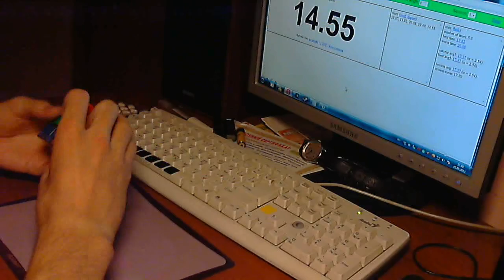Average of 5: 15.74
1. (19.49)   L2 U F2 R2 D2 B2 U' B2 D B2 U' F' L F' U2 L2 D' R D2 U
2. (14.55)   D2 U2 R D2 L' R2 F2 D2 F2 U2 L B D2 R' D' U2 R B2 R2 D' R
3. 14.84   D2 U2 B' D2 B' D2 F2 D2 R2 F' L2 U' F R F2 D' U B R2 D2
4. 16.64   U2 F' D2 F' U2 B L2 D2 F2 U2 R B2 U L F2 L R D L F' L2
5. 15.73   B2 L2 F2 U' B2 U2 B2 U' R2 B2 U2 L' B D2 L' U' L2 U F U2 R